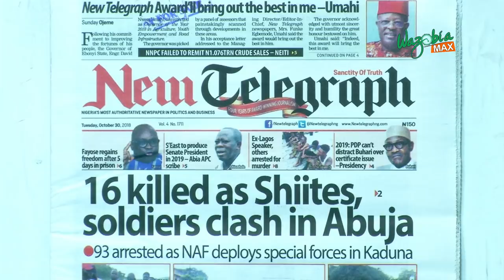16 Killed As Shiites, Soldiers Clash In Abuja - GMNS